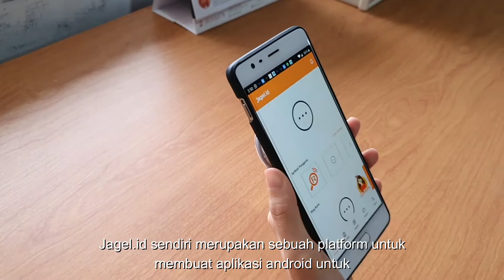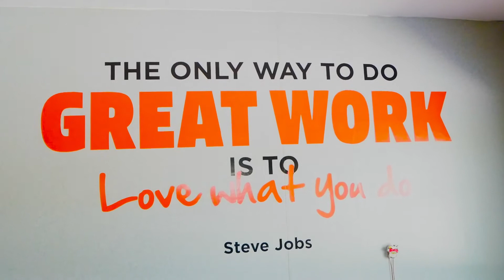jagel2021 Mengenal lebih dekat apa itu Jagel.id - Jagel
Video berikut merupakan companny profile dari Jagel.id. Sebuah Start Up yang bergerak dibidang APLIKASI PEMBUAT APLIKASI untuk membantu setiap orang-orang atau UMKM dalam mengembangkan usaha seperti aplikasi Online shop, jasa hingga Ojek online dengan cara relatif mudah, cepat, dan dengan biaya yang terjangkau.